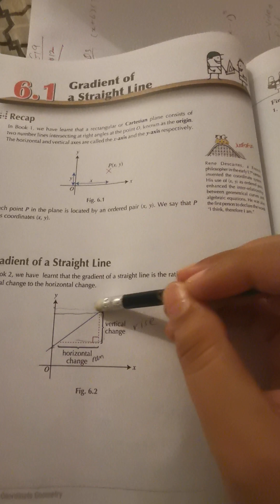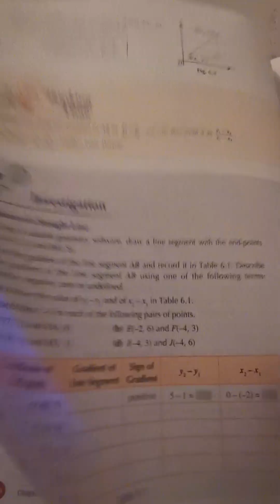gradient grade8math exercise 6a question 1